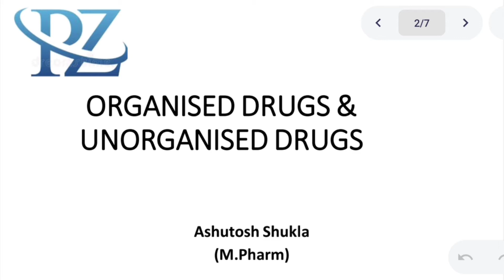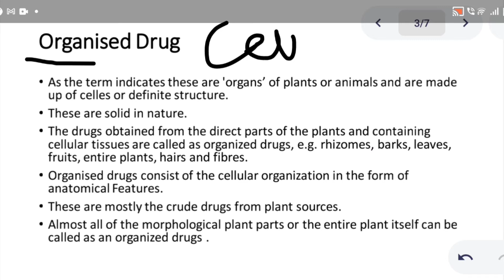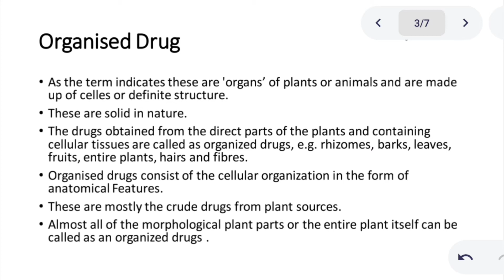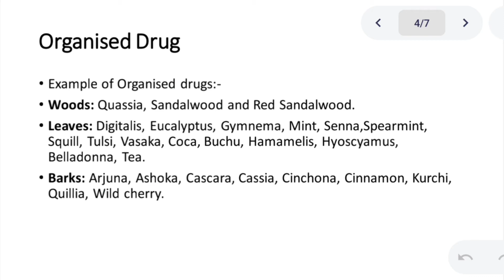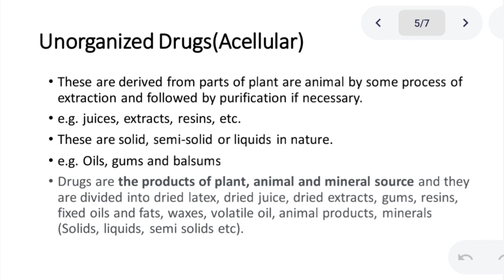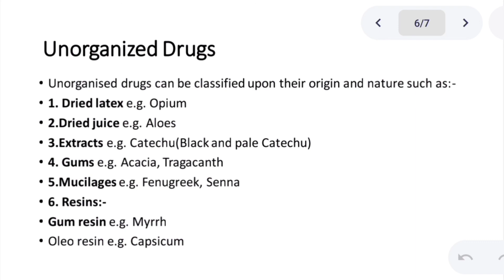Organised Drug & Unorganized Drugs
Organised drug and Unorganised drugs

organised drug- Cellular part
Unorganized Drugs- Acellular part